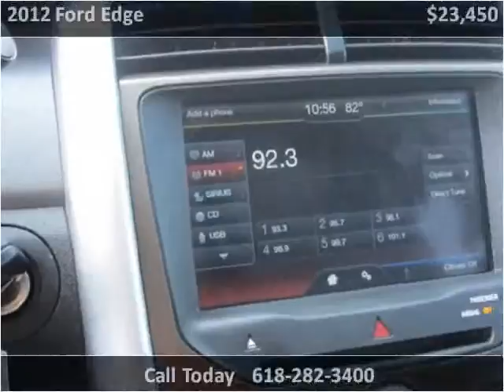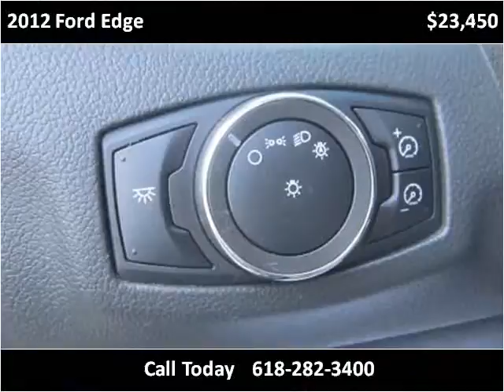2012 Ford Edge Used Cars Red Bud IL